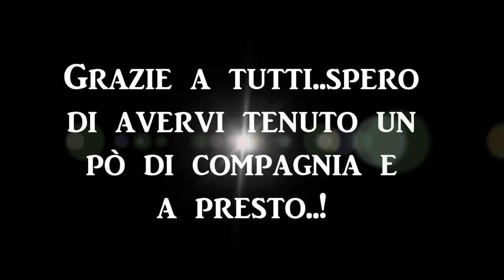Haul MODAIOLO e non solo ♥ I love shopping!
Ciao a tutti..scusate il ritardo purtroppo sono indietrissimo con la pubblicazione di tutti i video a causa del pc che devo cambiare e della connessione internet discutibile a casa mia..portate pazienza..spero che cmq il video vi piaccia e vi tenga un pò di compagnia..miraccomando sostenetemi è importante..;)

= Martina =